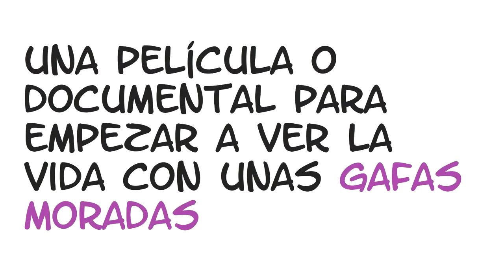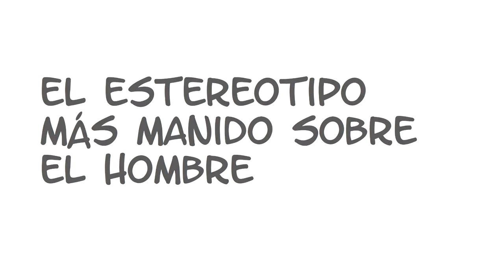Asamblea por una Casa Feminista de las Mujeres | Batería de preguntas